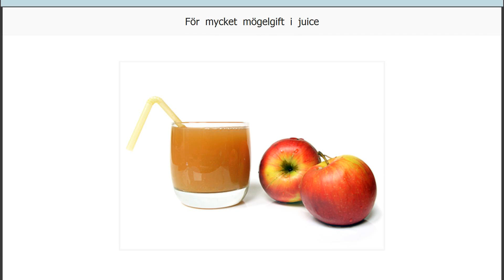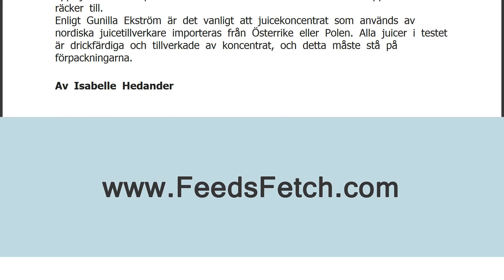För mycket mögelgift i juice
Två vanliga svenska äppel­juicer innehåller för höga halter mögelgift &#8211; så pass mycket att det kan vara skadligt för barn. Det framkom när tidningen Råd &amp; Rön testade 12 vanliga äppeljuice.
Tidningen Råd &amp; Rön har testat tolv drickfärdiga äppeljuicer som är tillverkade av koncentrat. Halten av mögelgiftet patulin har analyserats och samtliga juicer har visat sig innehålla mindre än 50 mikrogram per liter, vilket är den högsta tillåtna halten &#8211; för vuxna. För barn är däremot den högsta tillåtna patulinhalten 10 mikrogram per liter. Två av juicerna, God Morgon och Coop X-tra, överskrider dock det gränsvärdet.
Sämre kvalitet
I djurförsök har patulin bland annat visat sig kunna orsaka skador på nervsystemet och enligt EU:s regler får äppeljuice innehålla maximum 50 mikrogra